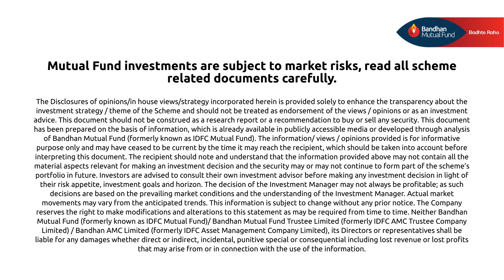All You Need To Know | Bandhan Credit Risk Fund | October 2024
Debraj Lahiri, the Fund Manager of Bandhan Credit Risk Fund, shares the fund's current positioning in light of prevailing market conditions.